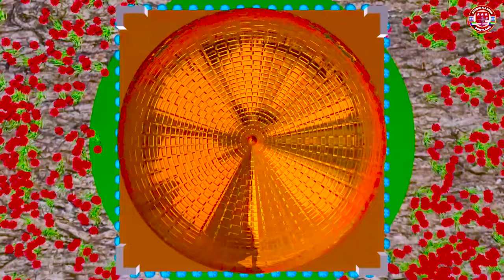SOMALI BANTU AROOKA ISHA MOHAMUD =2=21=2024